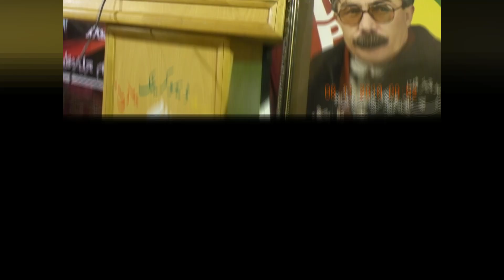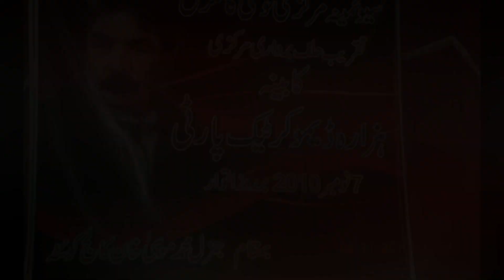سیوئمنہ مرکزی قومی کانگریس 2010-11-7